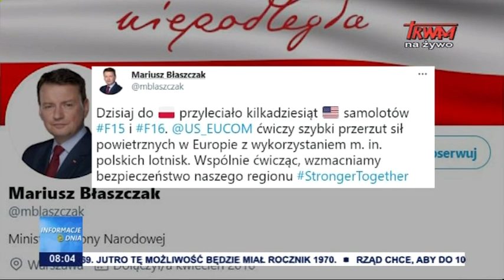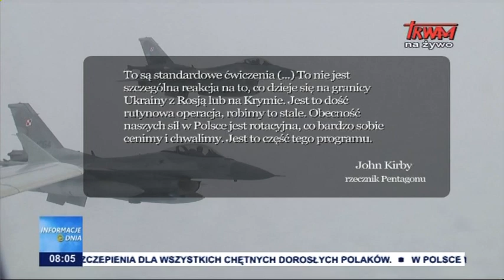Amerykańskie samoloty w Polsce